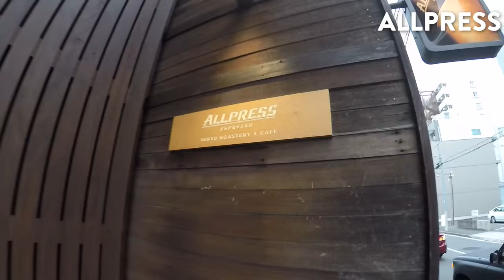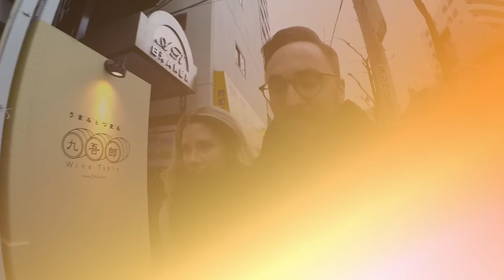ALLPRESS ESPRESSO COFFEE TOKYO | What's Good Tokyo 02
Looking for things to do in Tokyo Japan? Head to Allpress Espresso coffee shop in Tokyo for an epic cup of espresso or coffee. Allpress Espresso coffee also has a super sick location in Dalston London which is equally as good! In this video I took some time to introduce you guys to my super awesome girlfriend Jazzy... Enjoy!

ALLPRESS ESPRESSO COFFEE TOKYO:
3-7-2 Hirano Koto-ku
135 0047
Tokyo, Japan